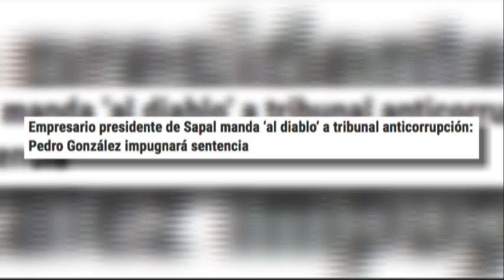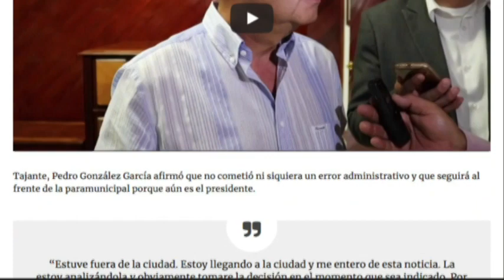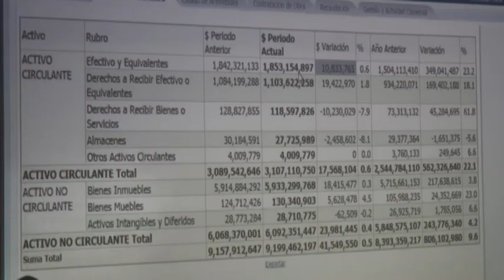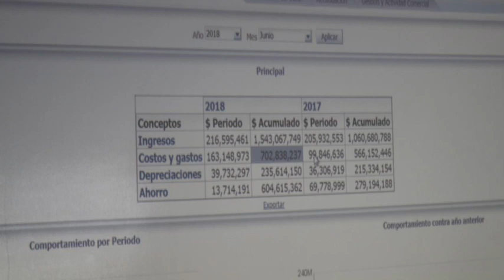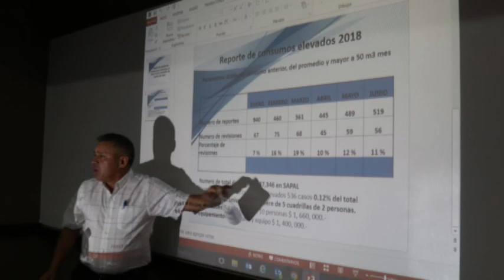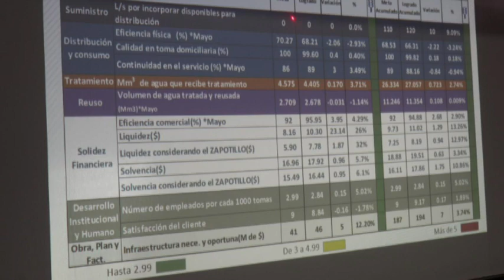José Arturo Sánchez Castellanos Presidente del Consejo Coordinador Empresarial León